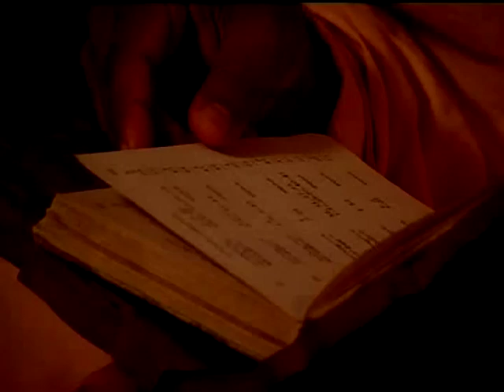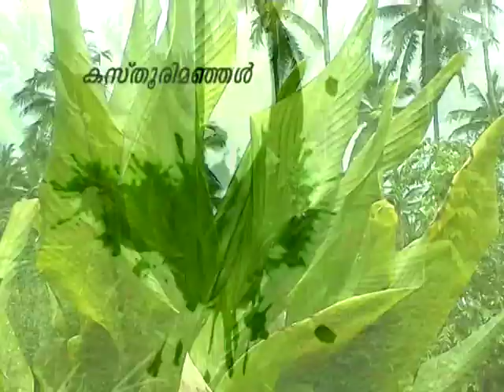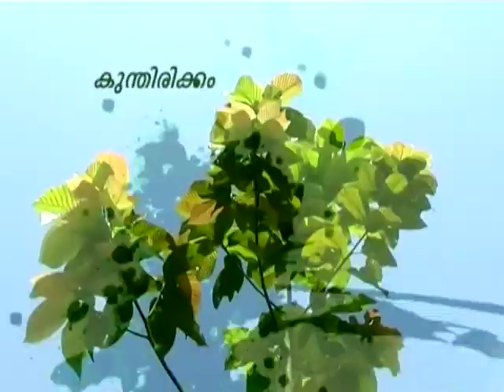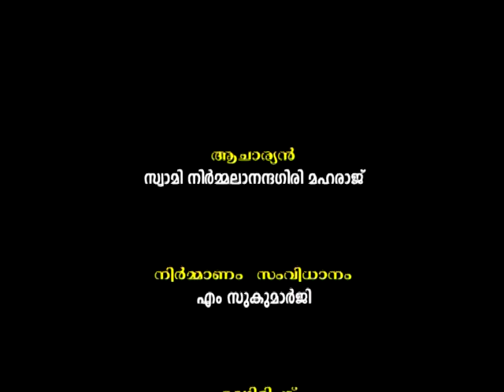Gruha Vaidyam - Episode 12 - Swami Nirmalananda Giri Maharaj